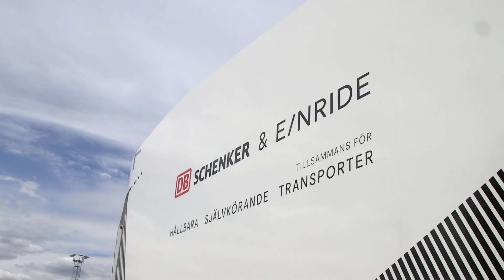World premiere - Autonomous and fully electric truck on public road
The world premiere of the first autonomous and fully electric truck on a public road in Jönköpink, Sweden.